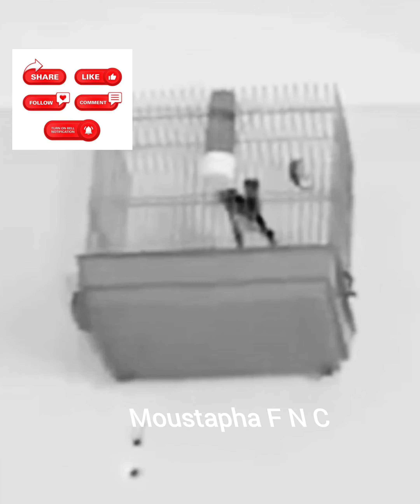تغريد الحسون (مقنين) مشاء الله تغريد_المقنين chant chardonneret goldfinch sining